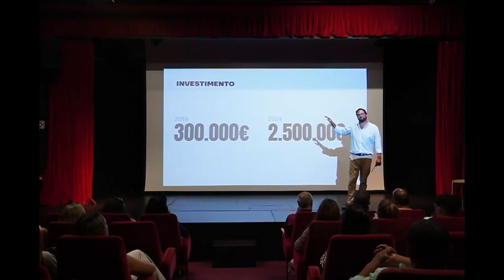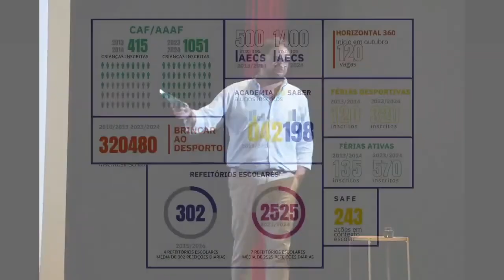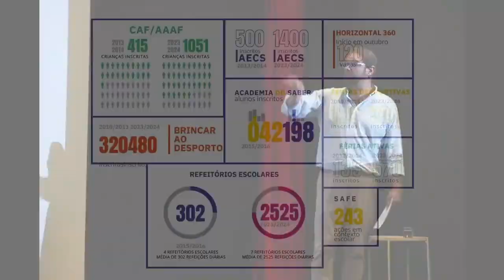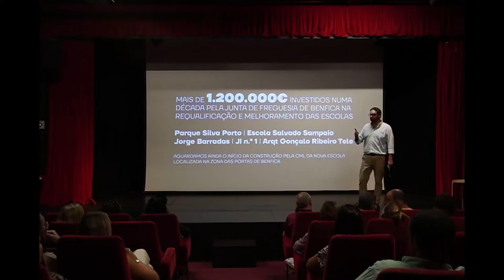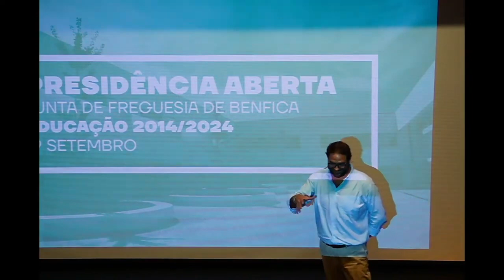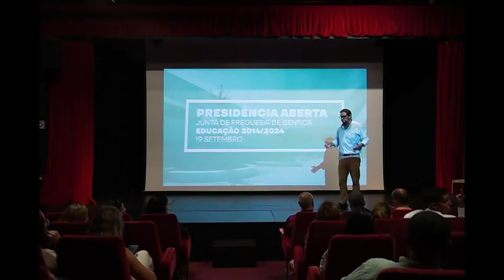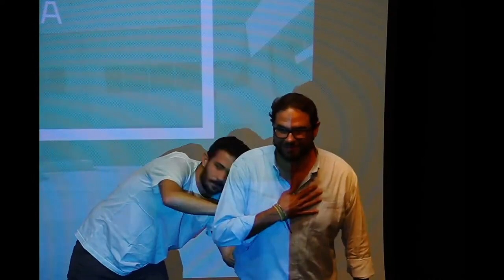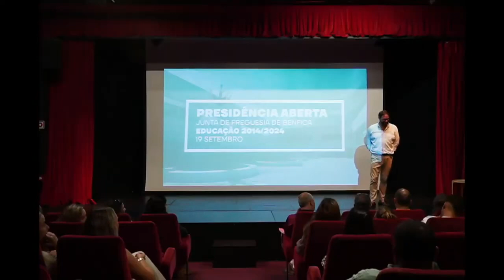Uma década de investimento na Educação - 2014-2024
Presidência Aberta - Educação - 19/09/2024 - Cine Teatro Turim